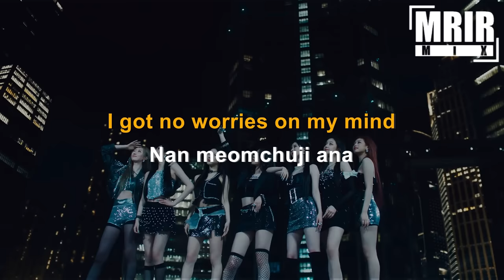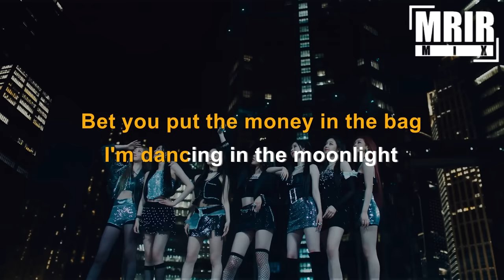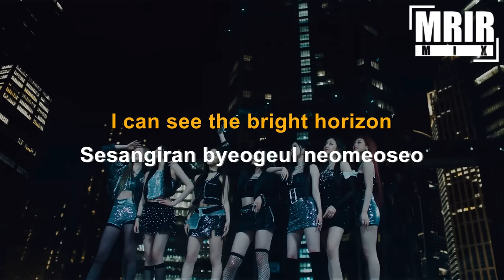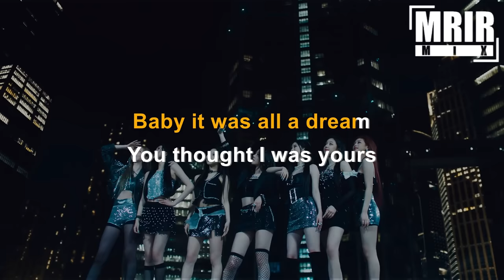BABYMONSTER - FOREVER KARAOKE Instrumental With Lyrics